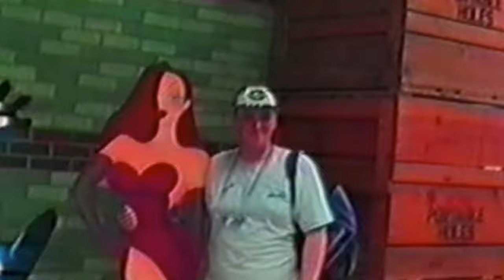Paul Johnson - The 2006 Montage (Mr. Blue Sky) (Remastered)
The classic PJ montage, remastered!